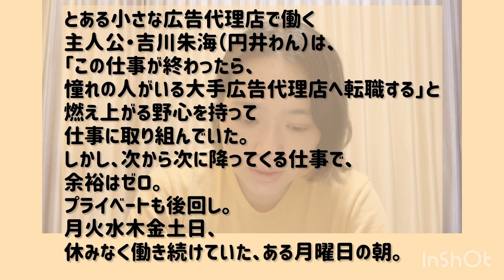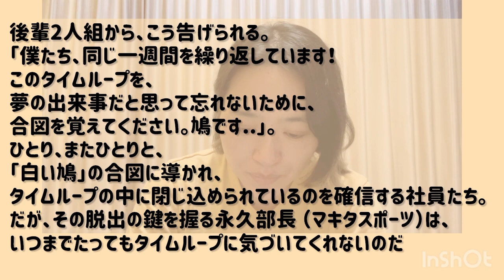netflixで見れる映画ネタバレ駄話「MONDAYS/このタイムループ、上司に気づかせないと終わらない」・組織で働く上で大事なことがわかる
あらすじ
とある小さな広告代理店で働く主人公・吉川朱海（円井わん）は、「この仕事が終わったら、憧れの人がいる大手広告代理店へ転職する」と燃え上がる野心を持って仕事に取り組んでいた。しかし、次から次に降ってくる仕事で、余裕はゼロ。プライベートも後回し。
月火水木金土日、休みなく働き続けていた、ある月曜日の朝。後輩2人組から、こう告げられる。「僕たち、同じ一週間を繰り返しています！このタイムループを、夢の出来事だと思って忘れないために、合図を覚えてください。鳩です...」。ひとり、またひとりと、「白い場」の合図に導かれ、タイムループの中に閉じ込められているのを確信する社員たち。だが、その脱出の鍵を握る永久部長 (マキタスポーツ) は、いっまで経ってもタイムループに気づいてくれないのだ
った。

普段はエステティシャンやってます

映画は好きな方だけで詳しくないです
点数もつけません
フィルマークス

映画以外にもいろいろ駄話あげてます